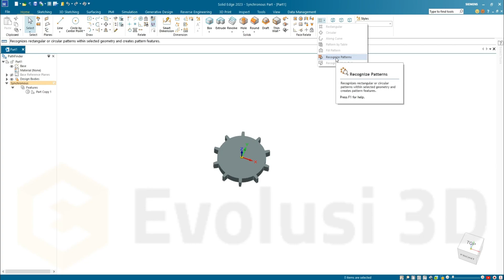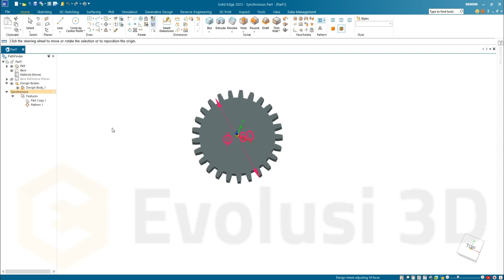Penggunaan Fitur Recognized Patterns - Solid Edge 2023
Hi sobat Engineers! ✨

Ada informasi menarik lagi nih dari Evolusi 3D yang ingin kita bagikan.
Kali ini, Evolusi 3D akan sharing seputar fitur Recognized Patterns pada Solid Edge 2023. Kemudian Evolusi 3D ingin memberikan informasi bahwa untuk minggu depan, Evolusi 3D akan sharing video seputar fitur solid command Solid Edge yang lainnya.

Jangan lupa nantikan video micro learning selanjutnya yaa dan jangan lewatkan informasi menarik seputar Solid Edge ya sobat ‼️

Apabila ada yang ingin ditanyakan seputar solid edge dan sharing seputar penggunaan solid edge dapat disampaikan melalui pesan kepada Admin Evolusi 3D😊